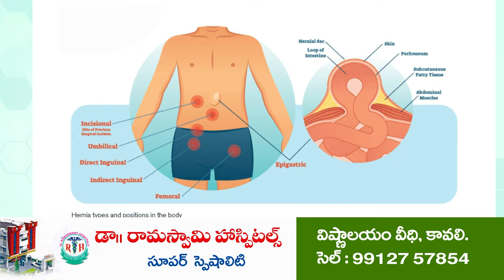ఎమ్మెల్యే కోటంరెడ్డికి షాకిచ్చిన మేయ‌ర్‌ | Nellore Mayor rejoins YCP | Kotamreddy vs Mayor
చ‌క్రం తిప్పిన ఓ వైసీపీ నేత